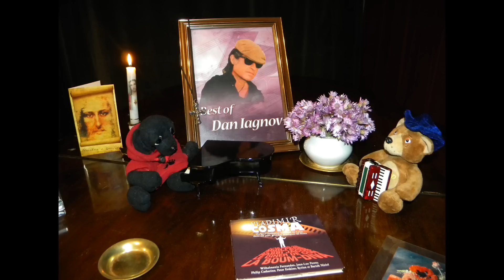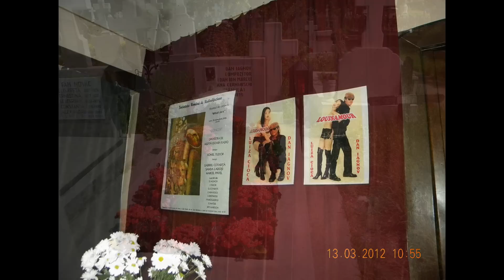Si gandurile plang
Compozitor: Dan Iagnov
Textier: Andreea Andrei
Interpret: Dan Iagnov

Videoclip realizat cu materialul documentar pus la dispozitie de Mirela Britchi.

Melodia "Si gandurile plang" este preluata de pe CD-ul "Si gandurile plang... si lacrimile dor...", realizat de Casa de discuri OVO MUSIC (Ovidiu Komornyik), in memoriam Dan Iagnov.